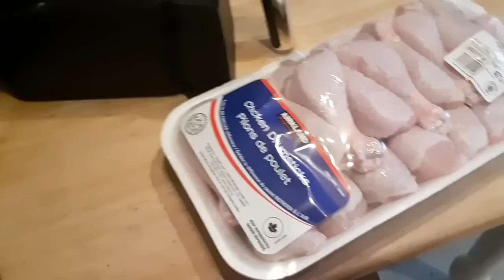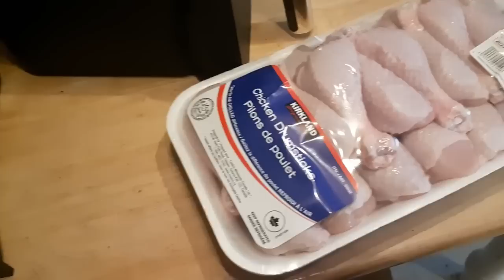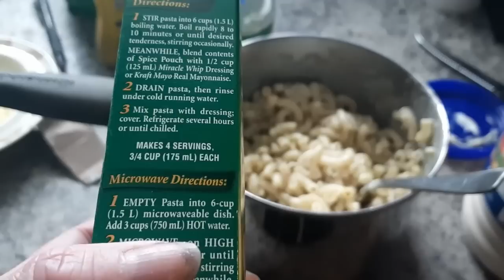Strawberry Social Prep Day! Fun Fun